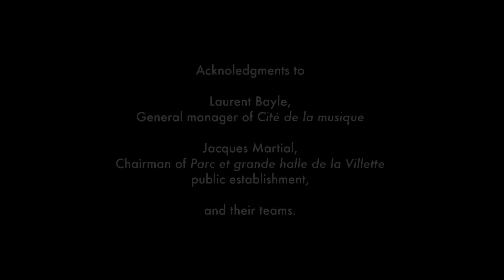Red Bull Music Academy - World Tour Stop Paris 2011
Red Bull Music Academy World Tour & Jazz à La Villette present: Quest Love's Afropicks Africa 2.0 concert in Paris La Villette.

The french stop of the RBMA World Tour with QuestLove, BlackThought, Tony Allen, Macy Gray, Amp Fiddler, The Afropicks BigBand featuring Mamani Keita, The David Murray Big Band, and Antibalas.

RedBullMusicAcademy.com